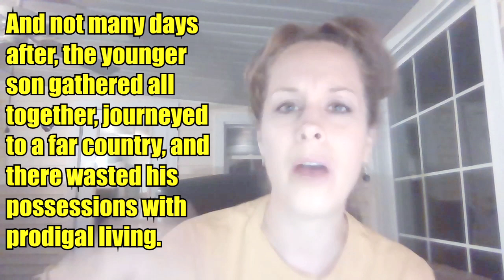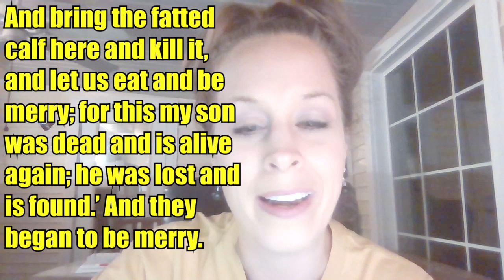Prodigal's famine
Have you found yourself in a bad place? It is time to go back to your Heavenly Father.